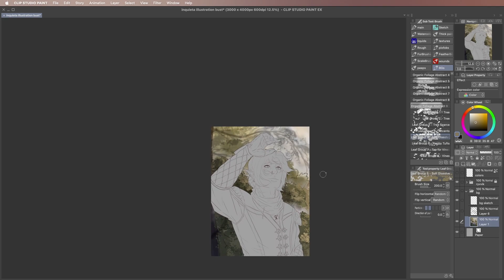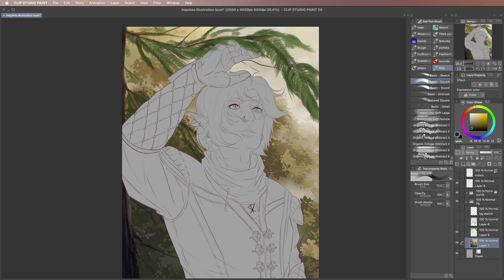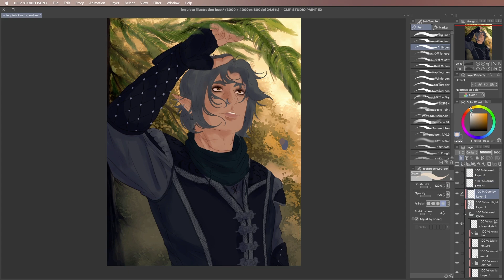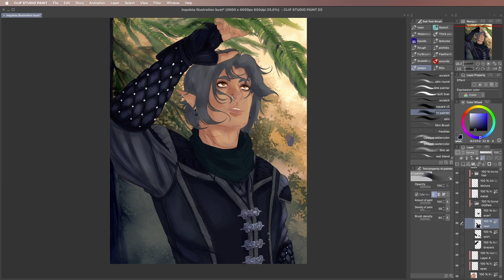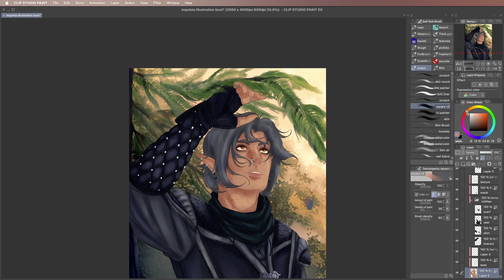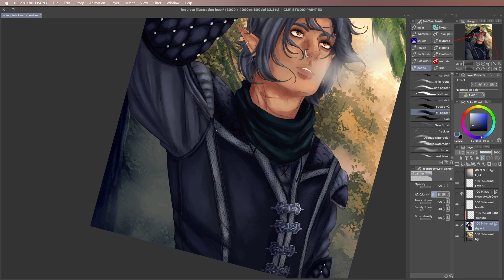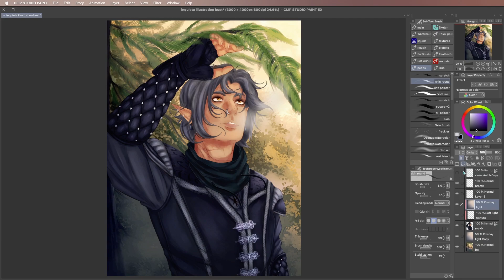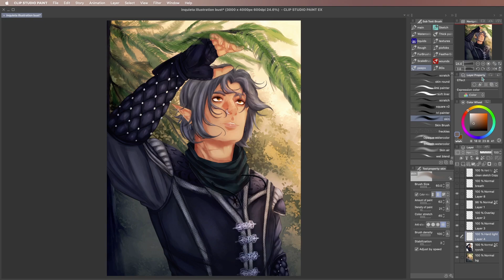Mist | CSP Speedpaint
Artistic freedom commission for Inquieta on TH ♥

Time Recorded: 4.5 hours